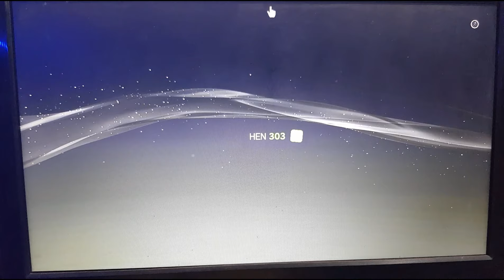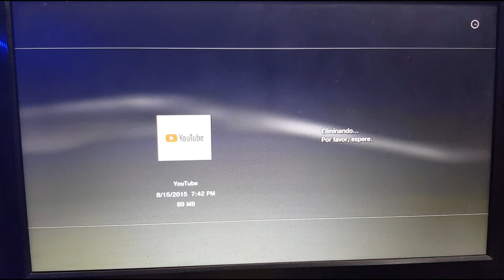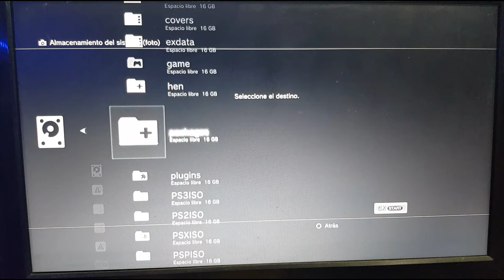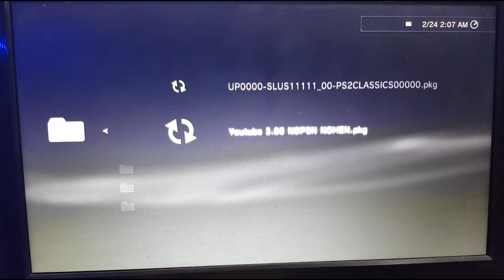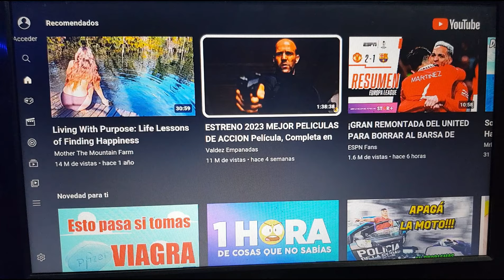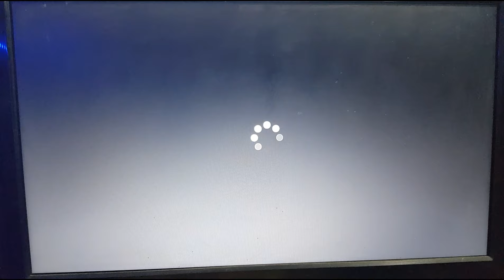2024 YouTube PKG sin iniciar sesión en PS3 hen 4.91 - 4.90 - 4.89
Espero que les sea útil!!!

saludos!